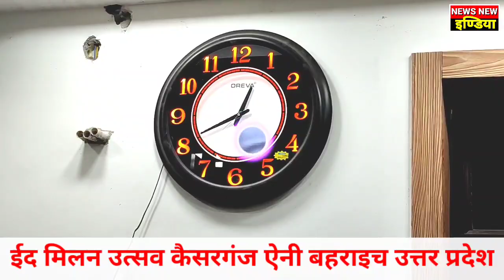कैसरगंज ऐनी बहराइच- ईद मिलन उत्सव कार्यक्रम/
फिरोज हसन "साजू भैय्या" वरिष्ठ समाजसेवी संभावित चेयरमैन प्रत्याशी कैसरगंज बहराइच देखे संक्षिप्त वीडियो रिपोर्ट वरिष्ठ पत्रकार पंडित अशोक मिश्र "अन्ना भैय्या" के साथ मोबाइल नंबर 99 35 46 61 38 जनहित में जारी•••√√